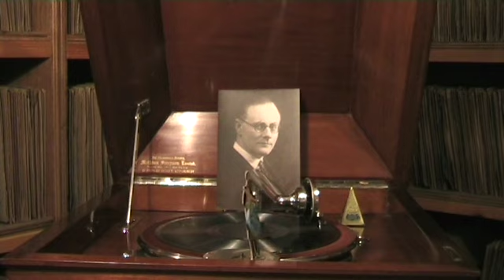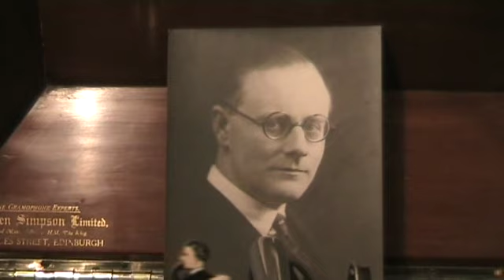I'm Sailing Off To China - Percival Mackey's Band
Again inspired by British troops being sent to China in early 1927. It seems almost everyone recorded "Since Tommy Atkins taught the Chinese how to Charleston". Only three dance bands recorded this tune and this is the only one with a vocal.
Very much in the jaunty style of Percival Mackey's first period on Columbia (1925-27). British Dance Bands on Record credit it as having no vocal. Vocalist unknown. A signed 1920's photograph of Mr. Mackey is featured as well as the period dancers.
Recorded 21st January 1927.